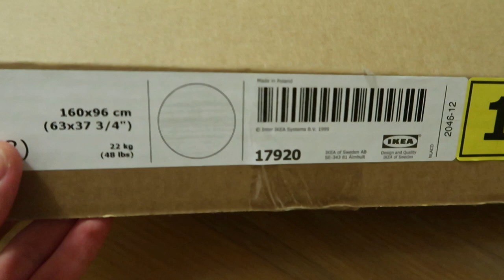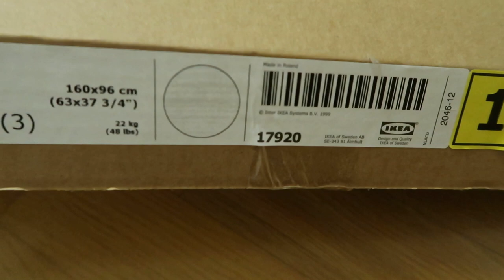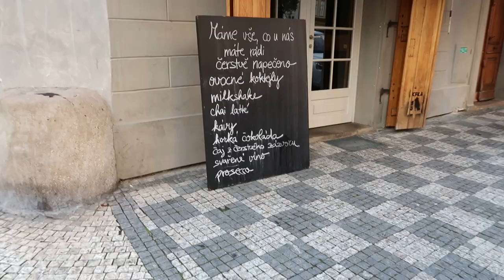VLOG | Neočekávaný dárek od přítele & stavíme nábytek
Ahoj, mám pro Vás další vlog, ve kterém mi přítel pořídil trošku neočekávaný dárek. Poprvé jsem byla u Lennon wall a v neděli stavíme nábytek, tak se můžete podívat jak nám to šlo. Doufám, že se Vám bude video líbit. Rozklikněte popisek pro více informací: